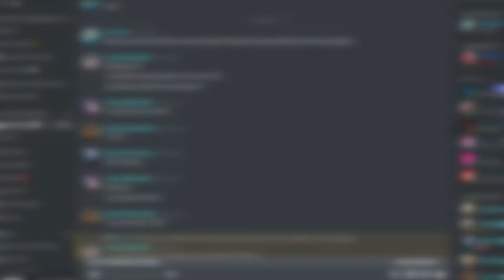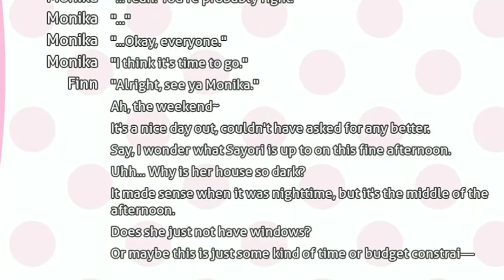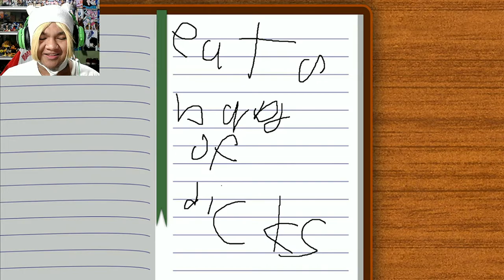The Power of the Self Defense Noose + Smolsuki | Doki Doki Cliche Club: Episode 2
After a "date" with Sayori and a picnic with the club members, Sayori offered MC (Finn) to test out the power of the self defense noose. And then went onto the Natsuki route next. Also, Natsuki smol. Smolsuki.

(BGM)

MY GEAR:
Webcam: Logitech C922 Pro Stream Webcam
Headphones: Razer Kraken 2019 (Green)
Keyboard: N/A
Microphone: BM-800 Condenser